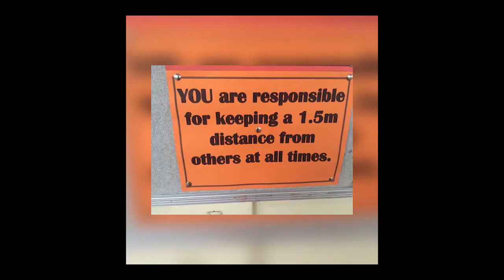How the pandemic shifted our future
I envisioned a completely different 2020 than the one we had. This year I lost so many people, it was a year of self-doubt and fear, loneliness and numbness, it shows how  2019 started on a high note yet in 2020 I faced many challenges, many losses, depression, anxiety and everything peaked. It ends abruptly which is the effect I wanted because this year has taught me that life does not always go according to what you want, and that growth is difficult but needed.